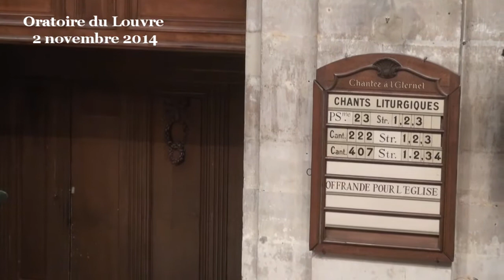Déverrouillons Lazare du conformisme et du passéisme (Jean 11:1-43)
(début de la prédication à 12:27)
Chers frères et sœurs, les protestants ont un rapport ambivalent à la mort. D’une part ils font valoir le radicalisme de Jésus « laisse les morts ensevelir leurs morts (Lc 9/60) et, d’autre part, ils ne traitent pas leurs morts comme de simples objets hors d’usage, mais ritualisent le temps du deuil. Les protestants ont un rapport à la mort en forme de « ni ni » : ni fascination à l’égard de la mort, ni déni de la mort. La mort ne submerge pas la vie chrétienne, pas plus qu’elle n’est reléguée hors de l’histoire. La mort est envisagée comme l’un des éléments constitutifs de la vie, dont on peut parler, dont les textes bibliques parlent. Ici, Jésus aborde la question de front avec ses disciples sur la base d’un malentendu qu’il fallait dissiper à l’époque où l’évangile selon Jean voyait le jour et qu’il faut dissiper génération après génération, aujourd’hui encore.
Le malentendu porte sur la réalité de la mort. Dans le cas présent, est-il question d’un assoupissement, auquel cas il n’y a pas lieu de s’inquiéter, ou s’agit-il d’une mort au sens physiologique du terme avec l’arrêt des fonctions vitales, essentiellement le cœur et le cerveau ? S’il ne s’agit que d’un assoupissement, d’un endormissement, les disciples considèrent que ce n’est pas grave, que cela s’arrangera : « s’il s’est endormi, il sera sauvé » disent-ils, comme nous pourrions dire à un ami « repose-toi, ça ira mieux après ». Mais Jésus les reprend, en leur disant que c’est beaucoup plus grave que cela, qu’il s’agit bien de mort et que, naturellement, cela n’ira pas mieux après.

Mais en disant que c’est grave, que ce n’est pas seulement un état passager, en rapportant l’état de Lazare à la mort, je ne pense pas que Jésus parle de la mort au sens biologique du terme.